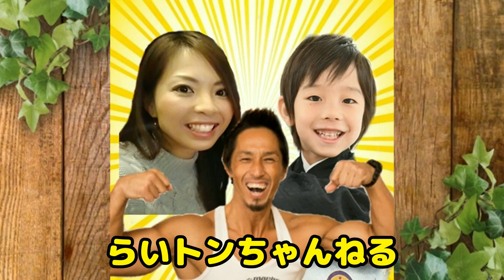【手作り】スーパーボール作ってみた！実験！体験！【100均】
自分でつくるスーパーボールを作ってみたよ！自由に色を重ねて水に入れるだけ！さてどんなスーパーボールが出来たかな？

996ｇという未熟児（超低出生体重児）で生まれたらい㌧ですが、マイペースに成長中­♪

0～3歳の成長を動画にまとめたので良かったら見てください♫